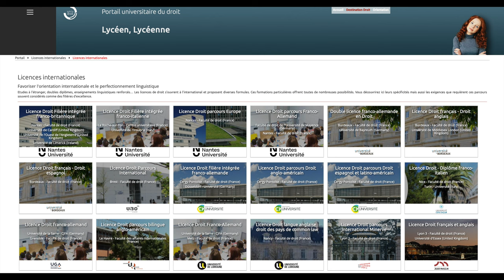LET'S TALK : AVOIR UN PARCOURS INTERNATIONAL EN DROIT ? VENIR ETUDIER EN FR ? PARTIR A L'AUTRE BOUT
Bonjour à mes futurs juristes et étudiants lambdas qui veulent connaitre leurs droits.  😊 Déroule pour la suite. En vous remerciant pour votre enthousiasme et votre attention 😊
*Attention les informations que je donne ne sont pas exhaustives et sont tirées de ce que je lis si elles ne sont pas complètes ou mauvaises pensez à me le signaler! *

Le but de cette vidéo est de vous informer sur vos possibilités de formation internationale.

Les personnes présentes activement sur cette vidéo sont :
Ifa CG – 23ans – Etudiante en Droit Paris Est-Créteil Val de Marne (4e)
Créatrice de la chaine, monteuse et réalisatrice de la vidéo.

Date de sortie de la prochaine vidéo :
Rendez-vous tous les Mercredis et Dimanches.